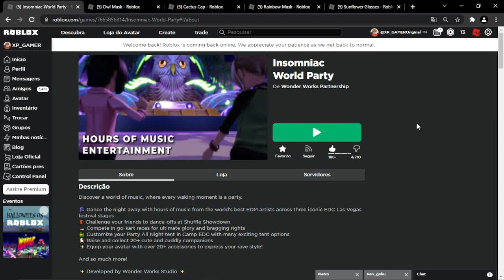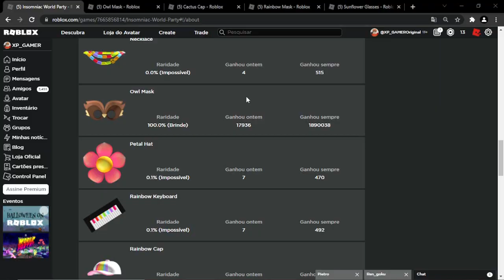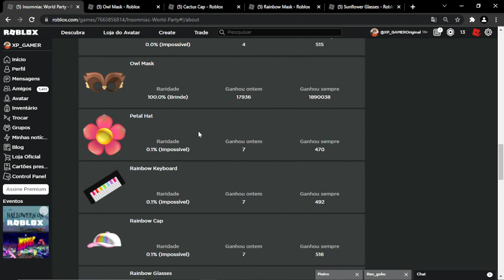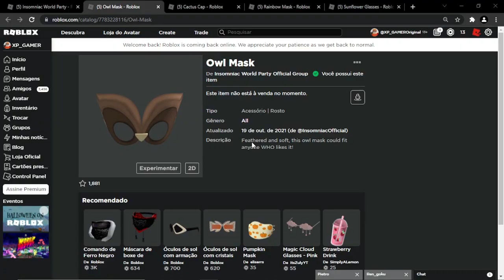Máscara De Carnaval Grátis No Roblox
como tá conseguindo uma mascara de graça no roblox, é um novo item grátis chegou no roblox e é muito simples de tá pegando ele. Como tá conseguindo este item de graça no roblox, basta entra nesse mapa ( Insomniac World Party ) ir na loja e compra, basicamente isso. Muito simples e fácil.

Seja Membro